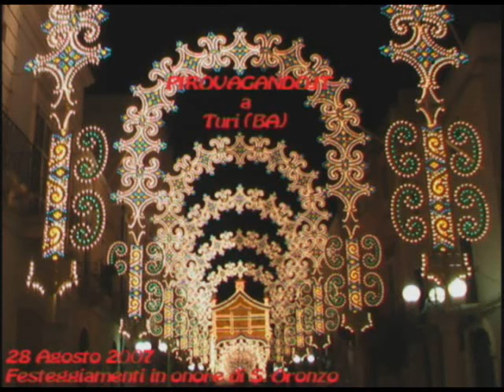TURI (Ba) - SANT'ORONZO 2007 - BRUSCELLA BARTOLOMEO da Modugno (Ba)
Video dello spettacolo pirotecnico realizzato a Turi (Ba) il 28 Agosto 2007 in occasione della Manifestazione "I Fuochi di Sant'Oronzo" nell'ambito dei festeggiamenti patronali da Bruscella Bartolomeo da Modugno (Ba)).  Riprese e montaggio by Davide Di Bello